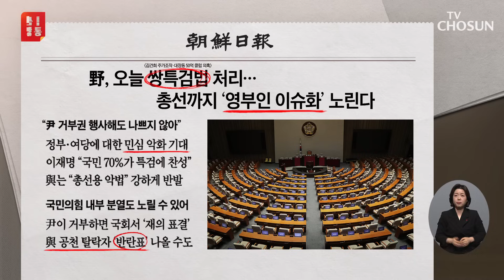서로 비판 목소리 내며 기싸움 팽팽 / TV CHOSUN 신통방통